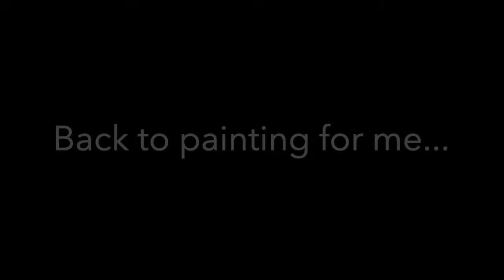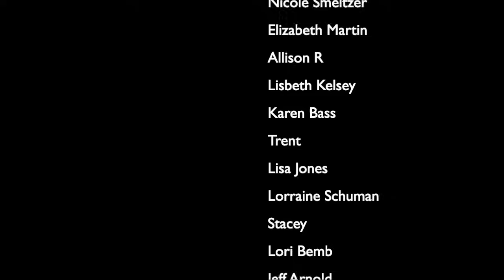Dropping Beams (and Trees) 😱 The Chateau Chronicles – Ep #58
Bruce and Thomas dropped the huge beam in the Chateau cottage and we found ourselves trapped after a heavy rain caused a huge rotted tree to fall across the driveway. The township arrived within minutes and had it removed in no time! Isabelle visits with a few of her Afgan students who get a lesson in using tools and installing new beams.